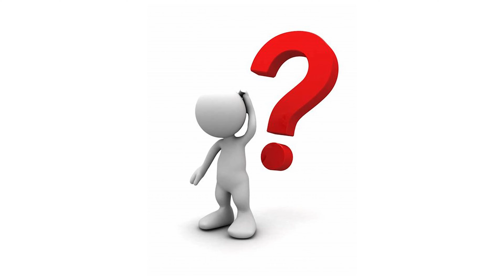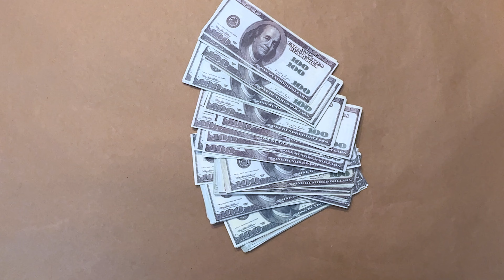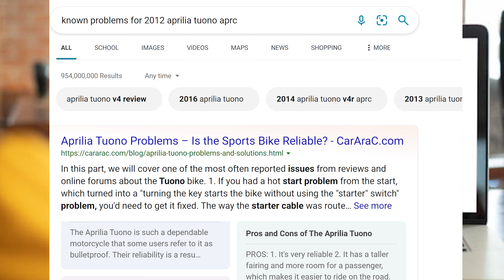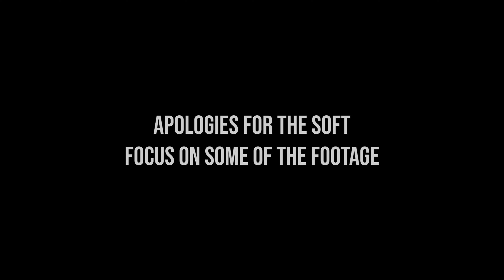How To Buy A Motorcycle With Three Simple Rules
I always follow these three rules when buying a motorcycle.